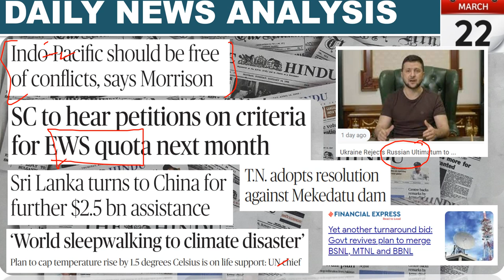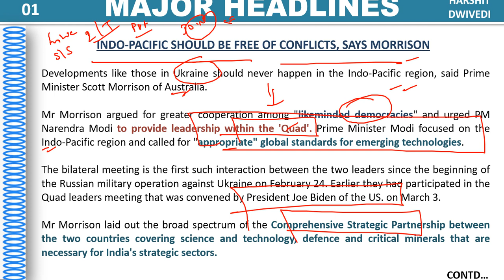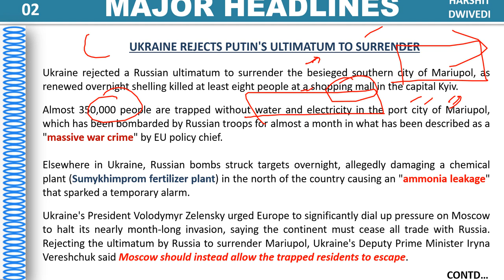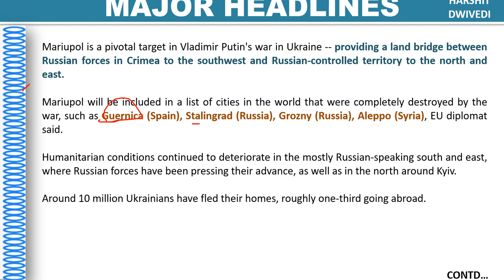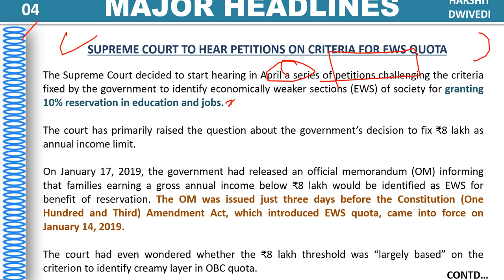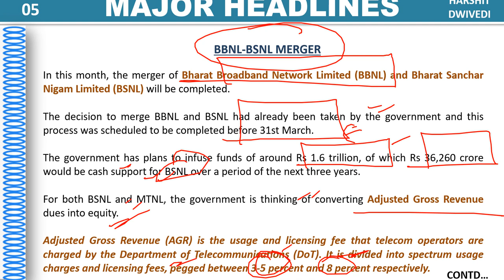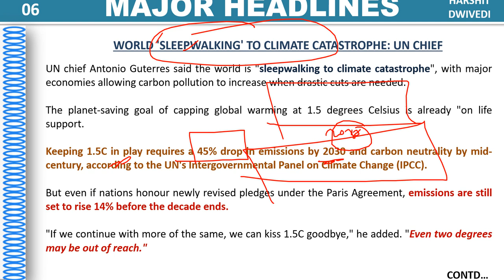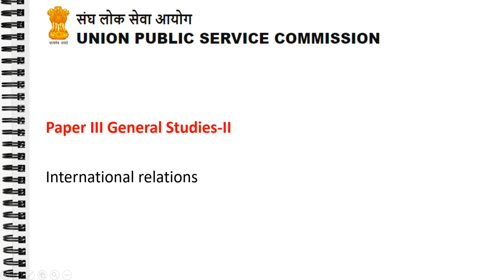22 March 2022 Daily Current Affairs/Burning Issue (BBNL-BSNL merger, Mariupol fight, CECA Australia)